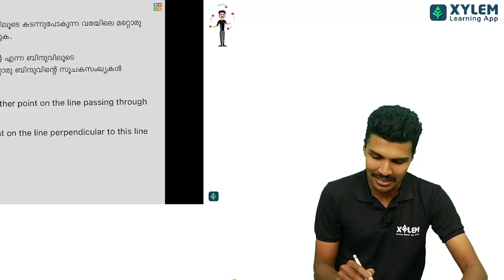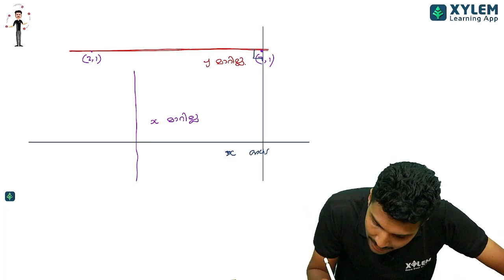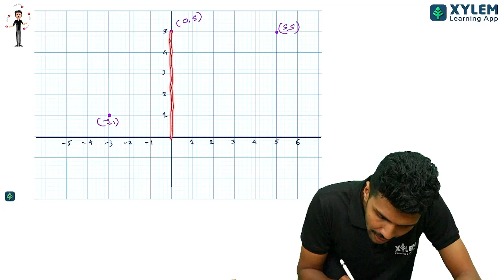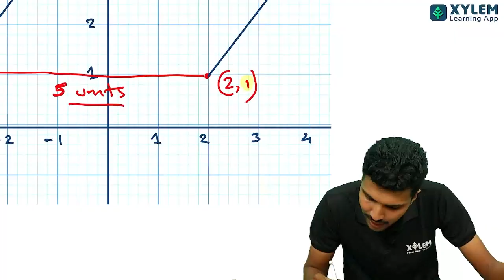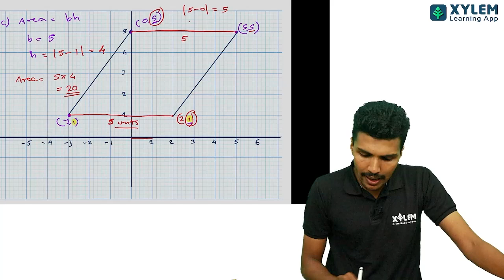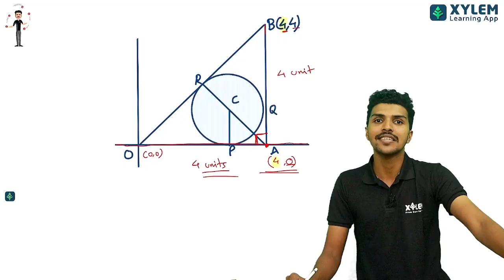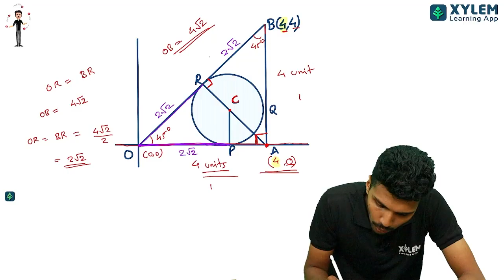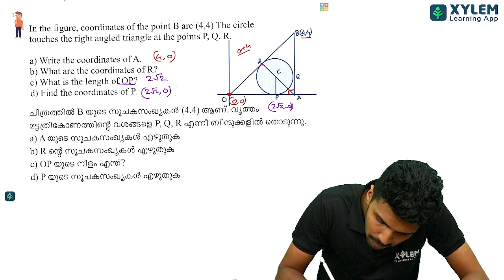SSLC Maths | Coordinates | A - Plus Deciding Questions | Xylem SSLC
👋HELLO LEARNERS!!